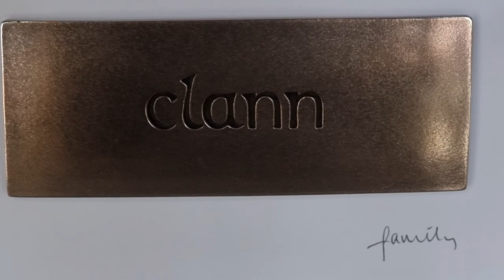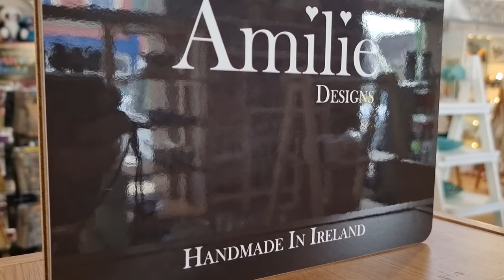Characters Of Kinsale - Mary Evans of Cronins Gift Shop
As part of our Comeback Campaign, we're reconnecting you all with some of the wonderful locals who make Kinsale so unique.

This week meet Mary Evans of Cronins gift shop that has been in her family and stood in Kinsale for nearly 100 years.